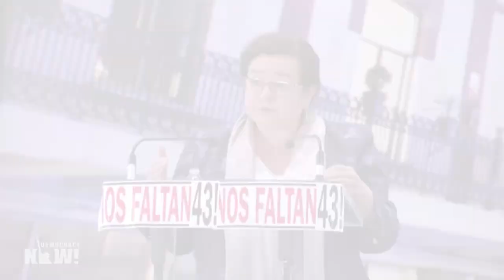Panel determina que militares mexicanos tenían conocimiento del ataque a estudiantes de Ayotzinapa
En México, un nuevo informe independiente sobre la desaparición en 2014 de los 43 estudiantes de Ayotzinapa sostiene que oficiales de la Armada y del Ejército habían estado vigilando a los estudiantes y sabían que iban a ser secuestrados. El informe también reveló que funcionarios ocultaron pruebas que podrían haber ayudado a localizar a los estudiantes. Estas fueron las palabras expresadas por un miembro del panel independiente.